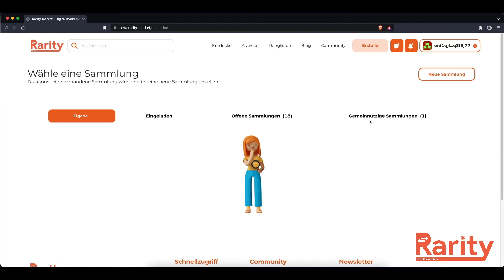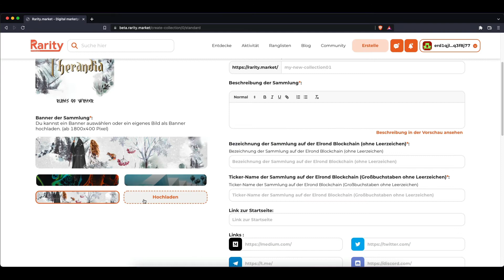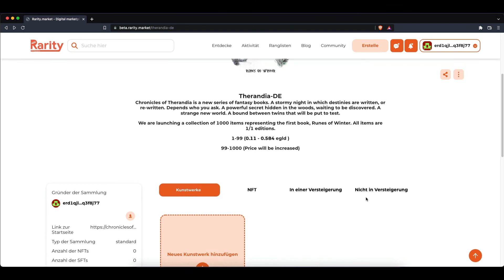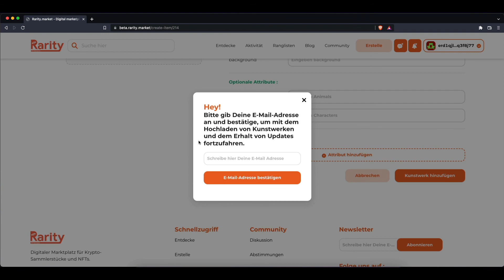Rarity.market - Eine eigene Sammlung erstellen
In diesem Video zeigen wir, wie man auf Rarity.market eine eigene Sammlung anlegt.